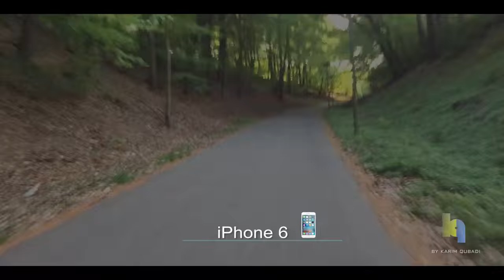DJI Osmo vs iPhone 6 ( به‌ کوردی )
هه‌ڵسه‌نگاندنی ئه‌م دوو ئامێره بۆ ئه‌وه‌ی بزانین کامیان زیاترله‌رزه‌ لاده‌بات DJI Osmo له‌گه‌ڵ iPhone 6.
DJI Osmo VS iPhone 6.